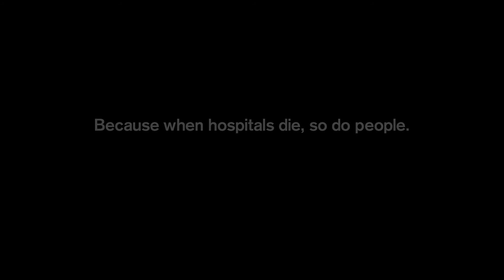SaveSetonMedicalCenter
Save Seton Medical Center, Kamala Harris